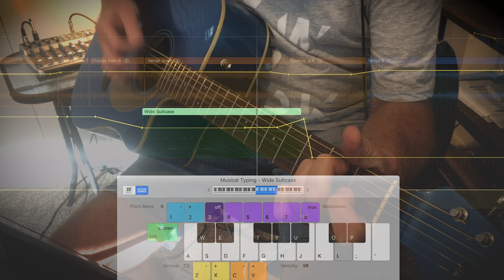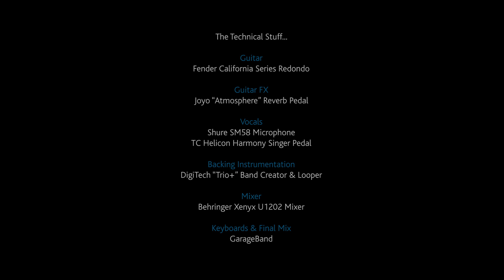The Man Cave Sessions: "Lions" by Mark Knopfler/Dire Straits. Cover by Dick Laing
Home-made music pretending to be nothing but just that. Kinloch, New Zealand.